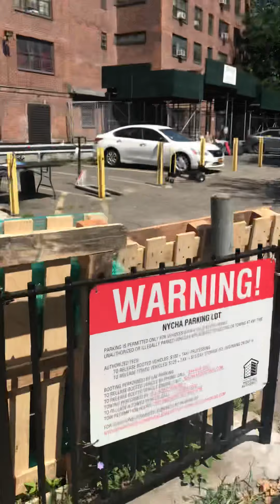Защо чужденците живеят по 100 години ?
Ето за това